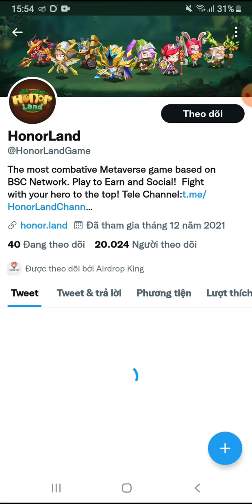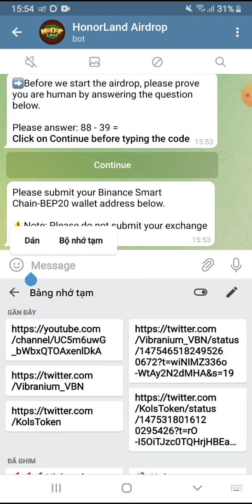Hướng dẫn Airdrop nhận 2$ token HLT. Mạng BSC